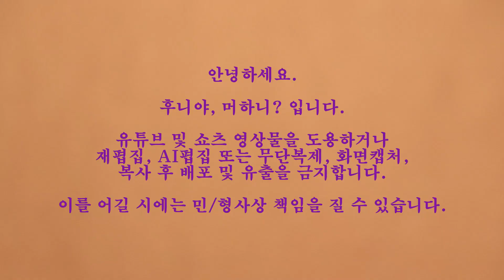몸에 좋은 생강나무 법제 약초 건강차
봄 생강나무 어린 가지를 법제한 다음 건강 증진에 도움 되는 약초 건강차 만들어 봅니다.